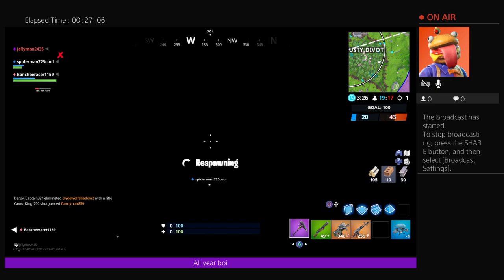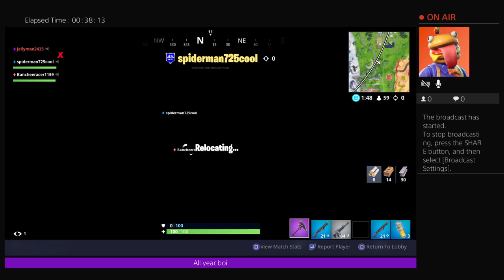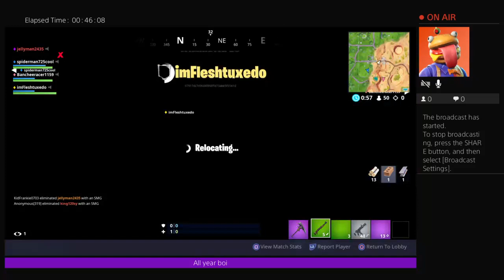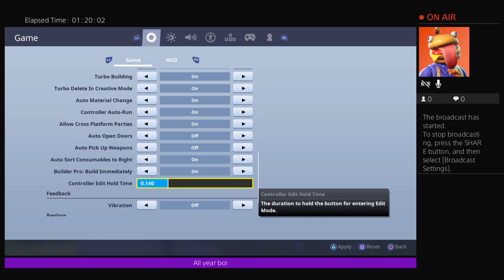Own custom gamemode